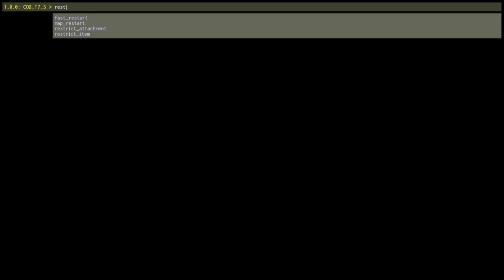Bo3 zombies gun game and sharpshooter on custom maps